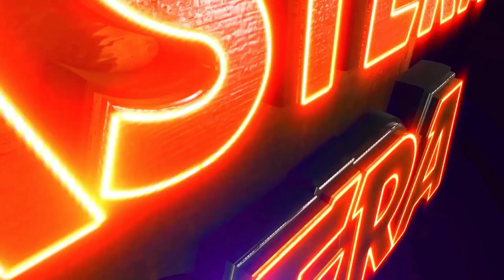SASUMA ADESA KARICHI MORA SWAMI KU DEBI BETA PAHARA | JATRA VIOLENCE OVERLOAD | EASTERN OPERA